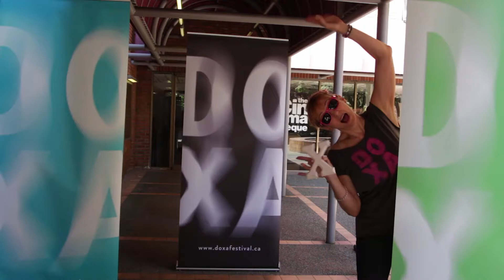DOXA Volunteer Comments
Hear from Jeff, one of DOXA's dedicated volunteers!

Video location: The Cinematheque, 1131 Howe St. Vancouver, BC.